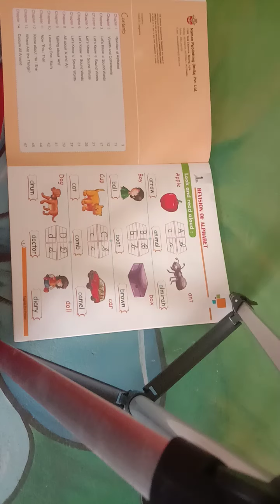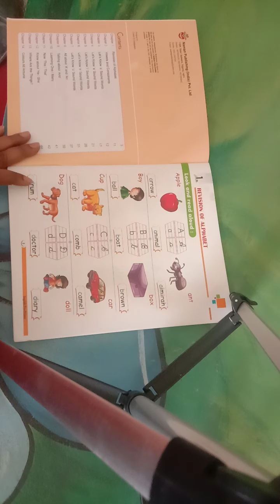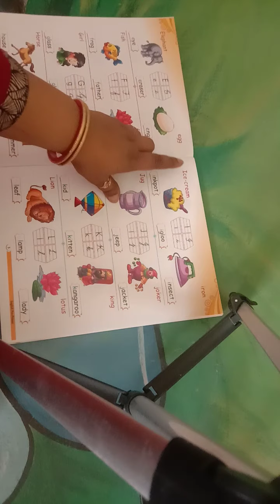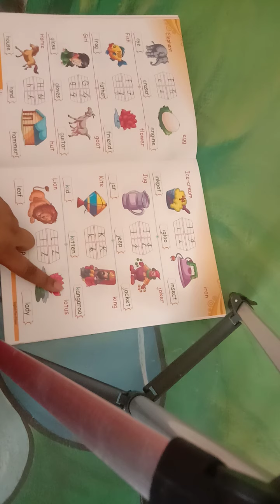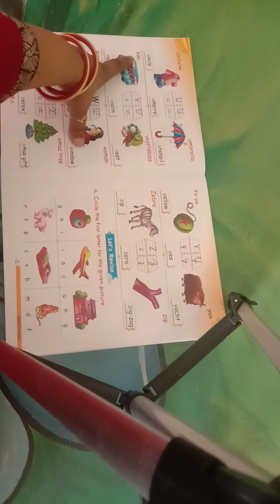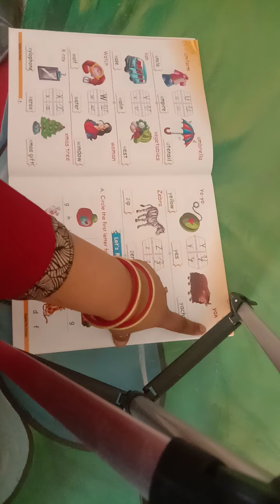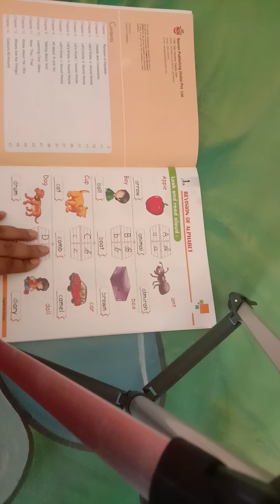LKG, English, 15.04.2021